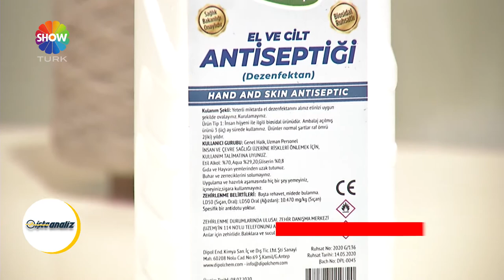Dipol Kimya - İşte Analiz ShowTürk